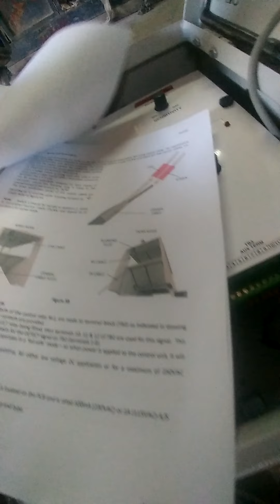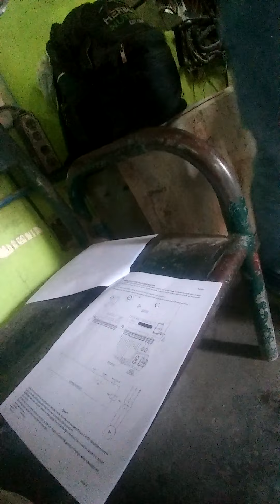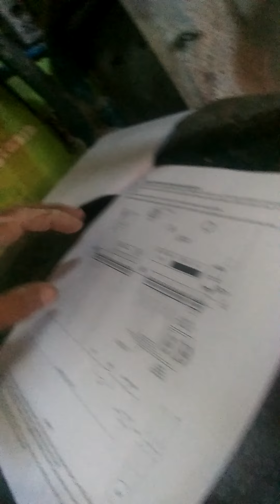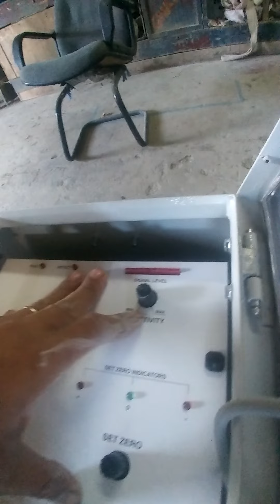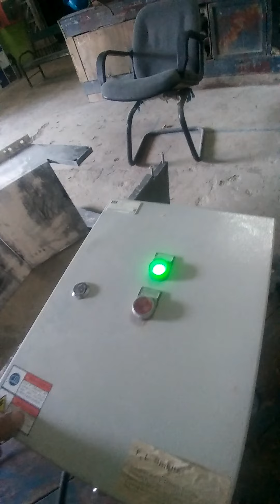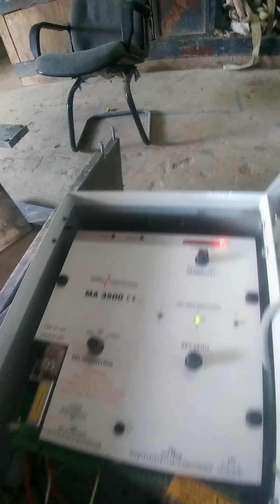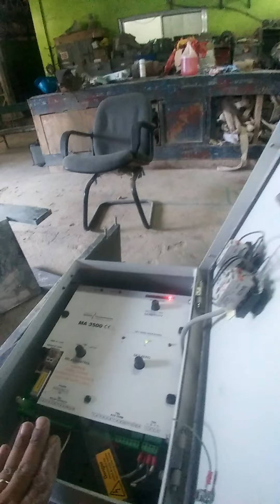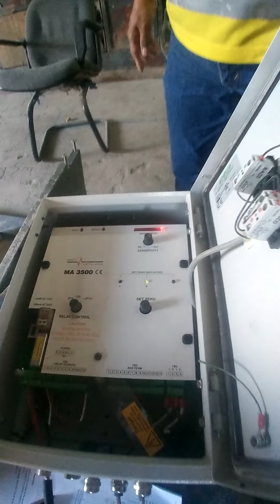BELT CONVEYOR METAL DETECTOR SET-UP & TESTING RX/TX SENSOR ERIEZ METALARM MA 3500 (part1)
Metal Detector for belt conveyor
Replacement controller and transmitter/receiver